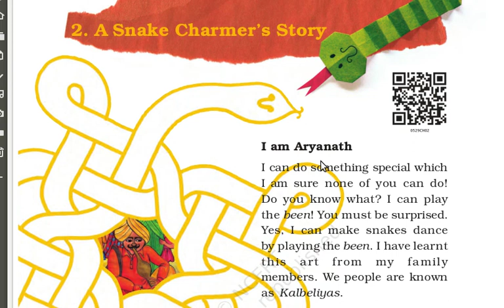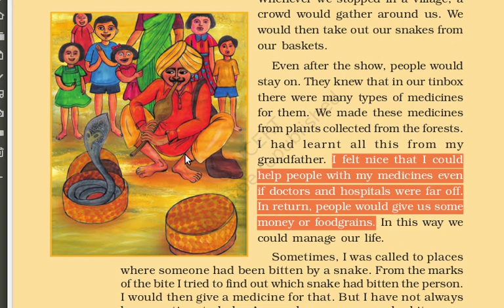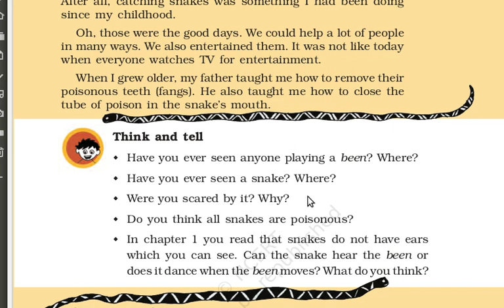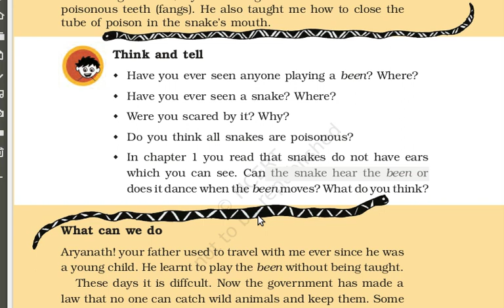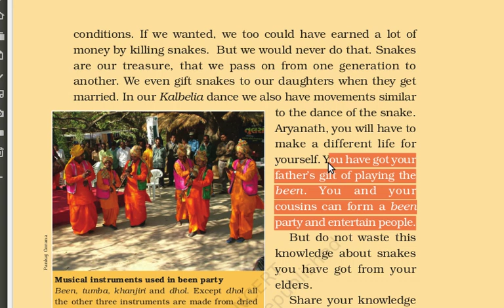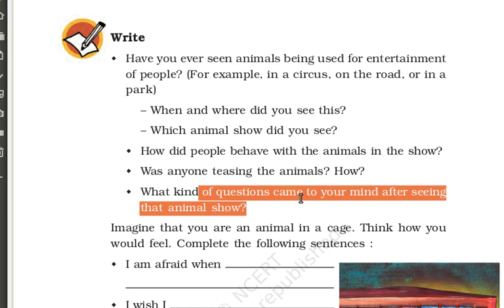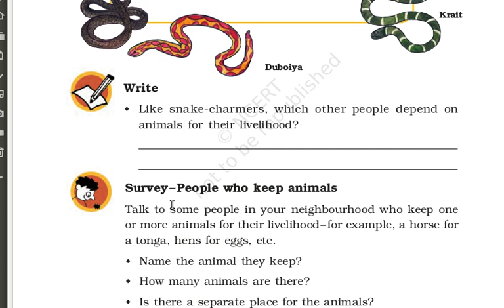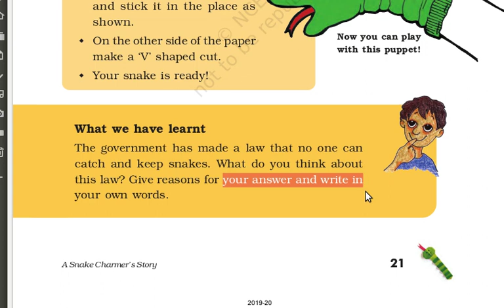A Snake Charmer's Story - Tamil explanation NCERT Class 5 EVS Chapter 2 | CBSE Class 5 EVS Chapter 2